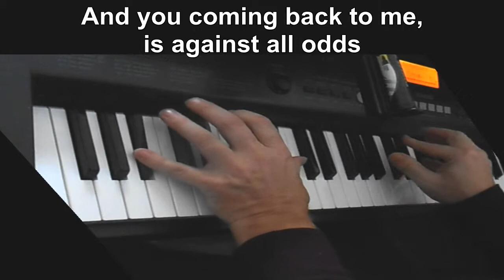AGAINST ALL ODDS - 1Pianorock Cover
My Cover of Against All Odds by Phil Collins from the movie of the same title...this video is for exhibition only and 1Pianorock takes NO credit for the writing and publication of the song